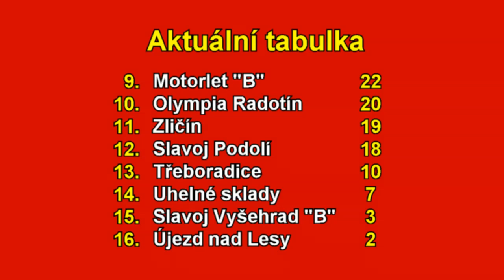Pražská teplárenská přebor mužů 2021/2022 13. kolo